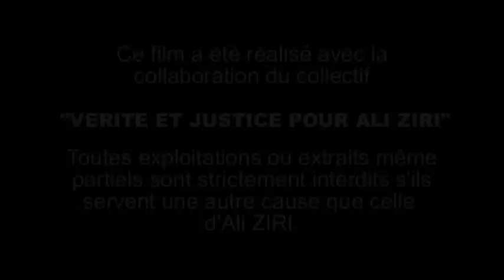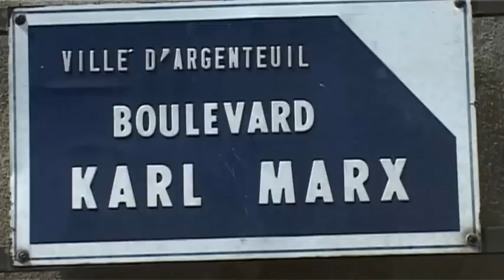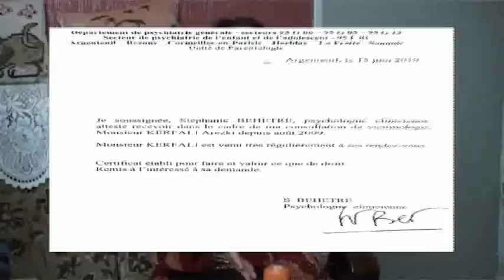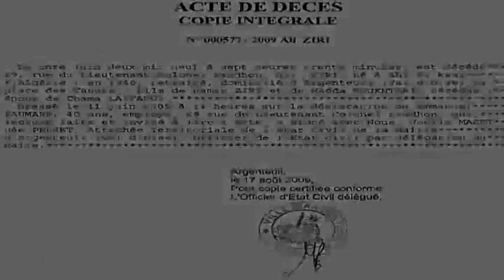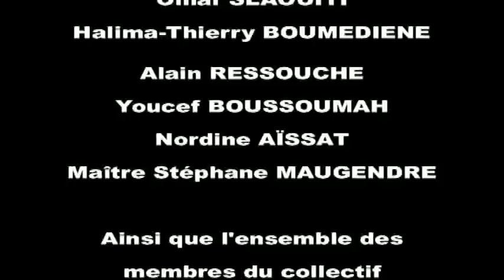La mort d'un retraité Algérien après un contrôle policier musclé.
Suite à un contrôle musclé, Ali ZIRI? un retraité algérien de 69 est décédé.